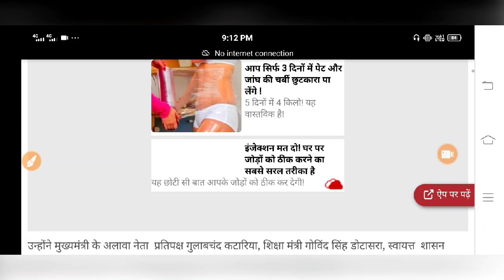REET 2022: रीट परीक्षा तिथि बदलने की मांग पर जैन समाज से आया चौकाने वाला फैसला,परीक्षा तिथि मे बदलाव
Hi

REET 2021: रीट परीक्षा तिथि बदलने की मांग पर जैन समाज से आया चौकाने वाला फैसला,परीक्षा तिथि मे बदलाव